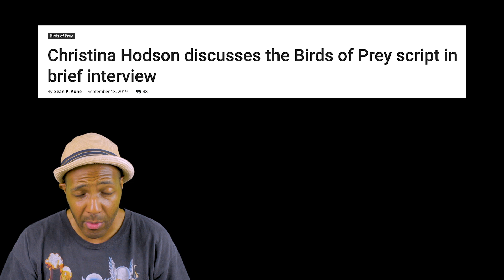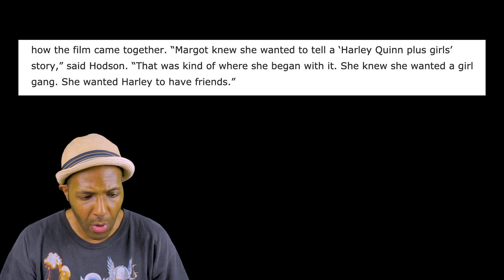Writer Christina Hodson Talks Birds of Prey's Girl Gang Vibes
Recently, Birds of Prey writer Christina Hodson briefly discussed the girl gang energy that Birds of Prey will have. This "girl gang" messaging has been what multiple women associated with the movie have been mentioning over time.

It's not much to go off of, but it's a tidbit of information about a movie that for the most part has been kind of mysterious so far.